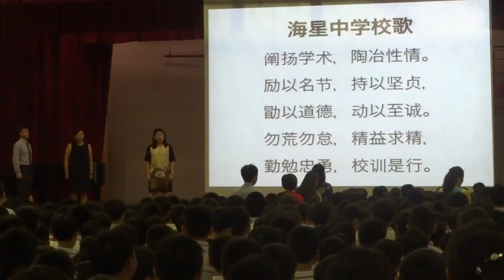幸福新加坡 2/4-2/17 2017 八日深度遊18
幸福新加坡  2/4-2/17 2017 八日深度遊
AS Travel